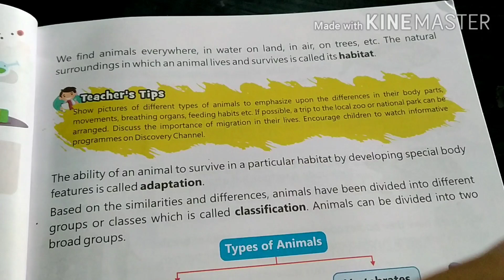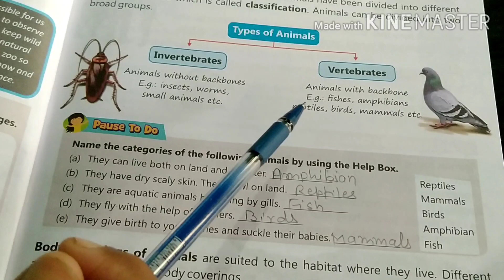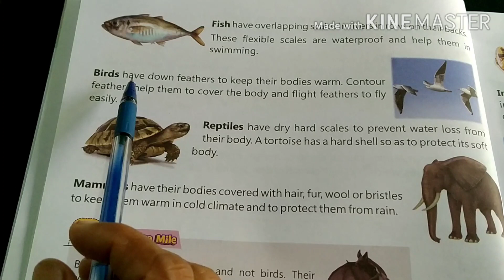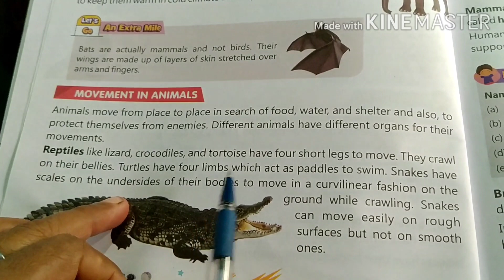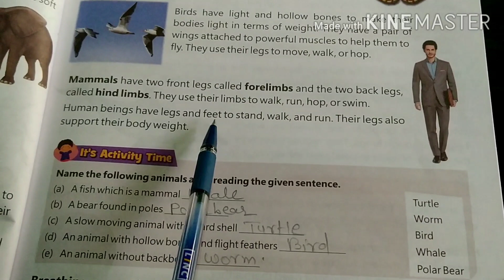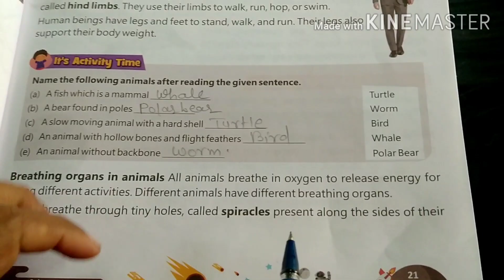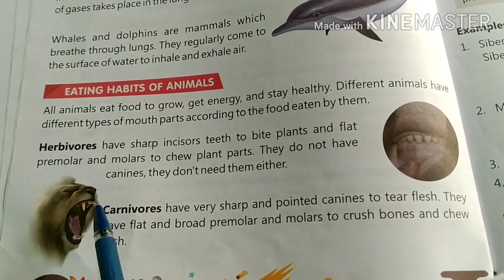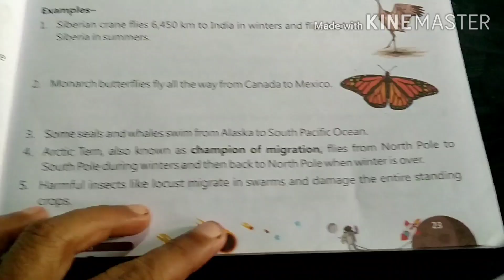Class-5 | science chapter-2| VARYING LIFESTYLES IN ANIMALS